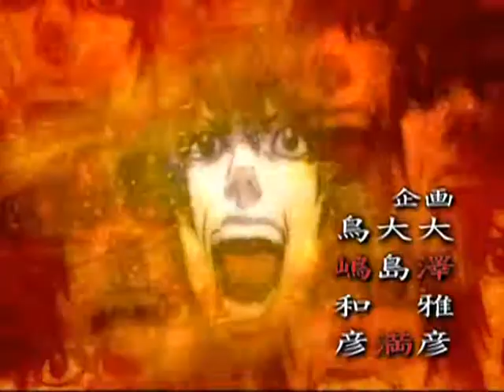Resident Evil & Death Note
Brutto abbinamento ne sono consapevoleXD
Siate buoni*.*
Lo so che nn è un bel video =_=
Please rate and comment*w*